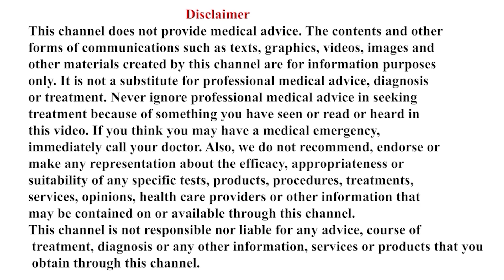Exercise during pregnancy |கர்ப்ப காலத்தில் செய்யக்கூடிய 4 உடற்பயிற்சிகள் Dr Suganya Anandaraman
Chapters:-
00:00-Intro
00:27-Pelvic Floor Exercise
00:55-Kegal Exercise
01:06-Urinary incontinence during
01:34-Stress Urinary Incontinence
01:39-Urge incontinence
02:17-4 Exercise for Easy & Smooth
02:37-Short labor time
02:44-Kegel Exercise from 2nd trimester
02:51-Squat Exercise
03:42-Butterfly exercise during
04:16-Pelvic Tilt
04:59-Benefits of Exercise during
Some of Our Best Videos :
Clinic Address:
Dr Suganya Aandaraman
Obstetrician-Gynecologist
Baba Clinic
244, NSR Road, Saibaba Colony, Coimbatore
Social Media Profiles:
Credit:-
All Videos and images used under Creative Commons licenses